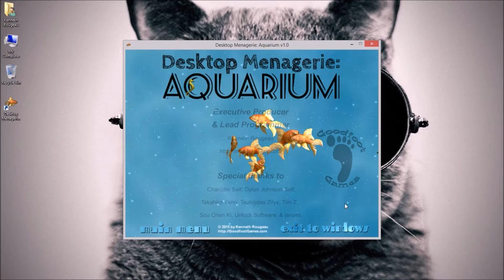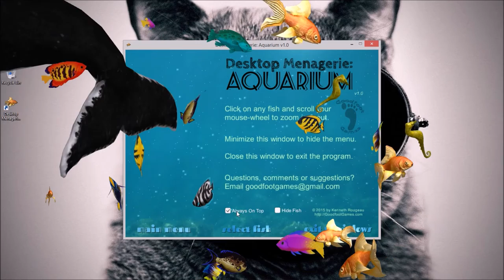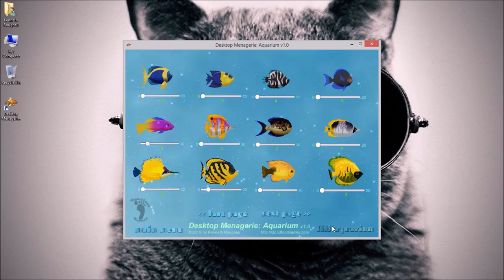Desktop Menagerie: Aquarium from Goodfoot Games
The Desktop Menagerie: Aquarium is the first in a series of “virtual pets” for the Windows operating system. Included in the initial release are 28 forms of sea life that you can choose from to populate your computer, including goldfish, seahorses, tropical fish, and even whales!

The virtual aquarium is not just a screensaver, but rather a collection of virtual companions to entertain you while you work on your desktop PC. They can be set to appear “always on top” of other windows, or they can be set to swim behind your open applications. The fish and other sea life can also be hidden from view temporarily, and then toggled back on when you choose. Your view of the fish can also be zoomed in and out to great degrees for maximum viewing pleasure.

This initial release of the Desktop Menagerie: Aquarium, version 1.0, is being offered at the low introductory price of only $7.00 & early adopters of the software will enjoy free updates as the program continues to evolve. Future updates will include several new varieties of fish and other aquatic life including koi, dolphins, sharks, eels, catfish, clownfish, pufferfish, deep sea fish, and many, many more!